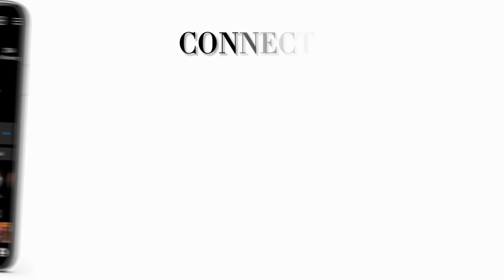Lunch With 2 Baddies | My Sisters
Okay so you guys met me and know me, well meet my sisters 🤦🏾‍♂️ yup my mom daughters, for the first time in 20yrs we finally set down and ate lunch at the same table aaaaaaaaannnd🙇🏾‍♂️🤦🏾‍♂️….. IT WAS SO 🔥🤣🤣 fun and funny, and if your watching this video

Say Happy Birthday Siaters 02/28-29

Should I do more videos with them?

THIS ISNT A VLOG CHANNEL ITS A REACTION CHANNEL🙇🏾‍♂️🤣🤦🏾‍♂️🤯🥲

Description:

👏🏾👏🏾Welcome to my music reaction channel, where every beat, lyric, and melody comes to life! If you're passionate about discovering new tunes, diving into the depths of musical expression, and experiencing the sheer joy of auditory exploration, then you've found your home. Join me on a journey through genres, eras, and emotions as we react, dissect, and celebrate the artistry of music. Whether you're a seasoned audiophile or a curious newcomer, our channel promises to ignite your love for music and inspire you to embrace its infinite possibilities. Tune in, turn up the volume, and let the music move you!